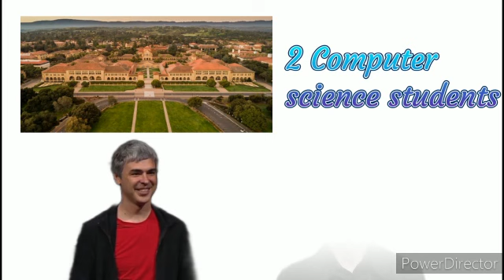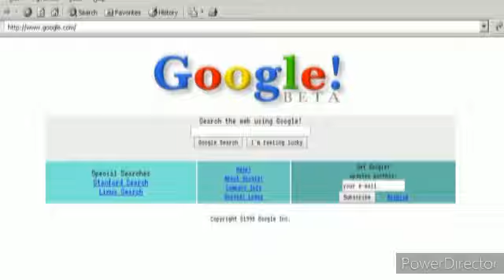Google Success story | Nitya Maheshwari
Hey guys
Sharing the Success story of Google
bye
Radhe Radhe